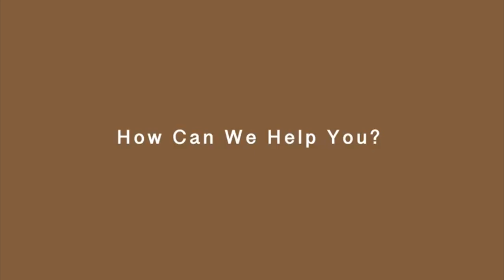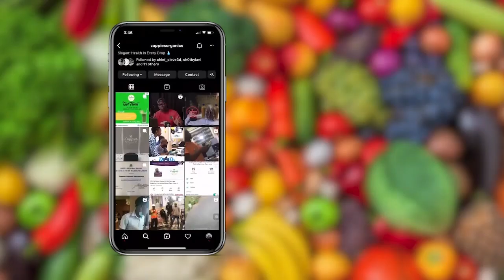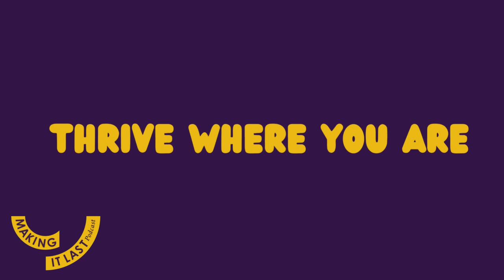Thrive Where You Are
Featuring Caroline Dowd-Higgins (MIL,  November 20, 2024, Episode 331)